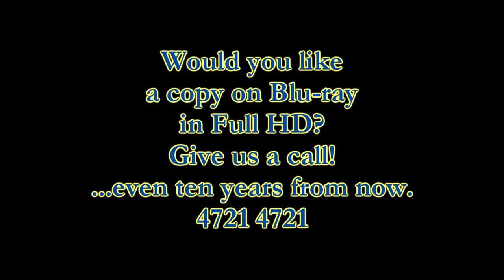Melynda Stretton - Swoopware: Skydive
Melynda Stretton - Swoopware: Skydiving Video